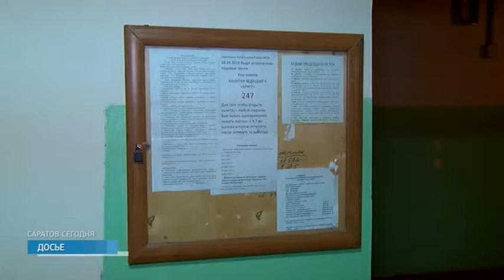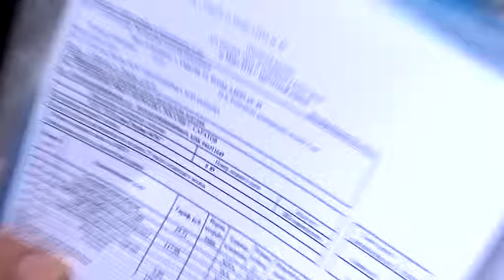Жильцы одного дома вновь встретились в суде